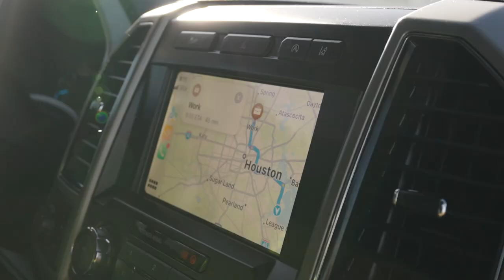📢 The Movers Ep. 2 Trailer | Ryan McCalla: Driving the Transformation of Houston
This is a trailer for Episode 2 of The Movers.

Since he was a child, Ryan McCalla, was always fascinated by construction. He grew up in Houston and, as an engineer, has had the opportunity to actively develop his city. Today he's the VP of Heavy Civil Operations in Texas for Webber. But he didn't start out in that position, he actually began his career as an intern for Webber.

So how did he end up becoming VP? In this episode, we follow him during his working day and learn more about his journey.

This is the second episode of our docuseries The Movers, where we will share the day-to-day life of those people who help the world move, our employees. We hope you enjoy it!